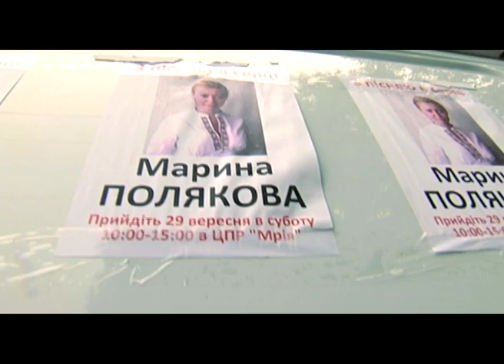"Депутат під ключ" - анонс спец-проекту 1+1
Унікальний спец-проект каналу 1+1 "Депутат під ключ", в якому демонструються політтехнології "зсередини".